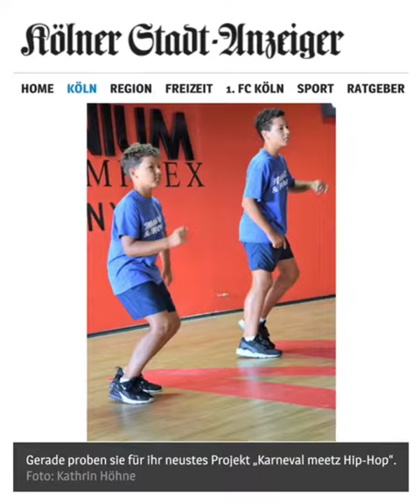Kölner Stadtanzeiger über Mauricio & Moreno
Bericht über HIP HOP MEETZ KARNEVAL Show-Programm